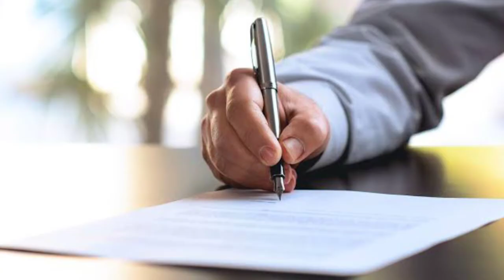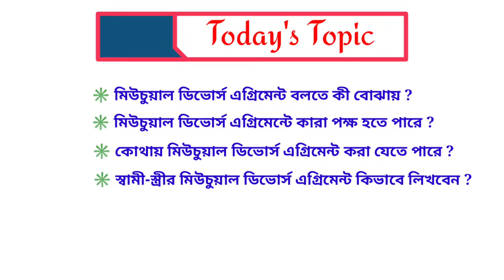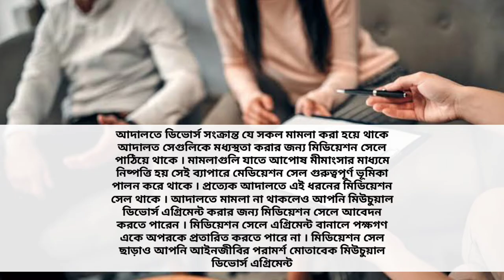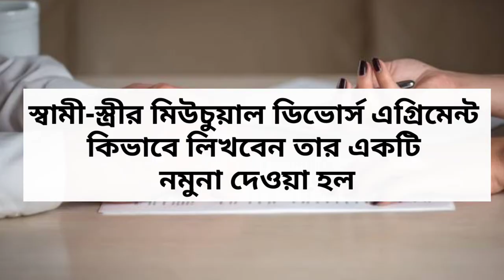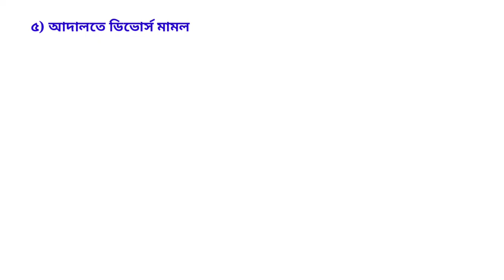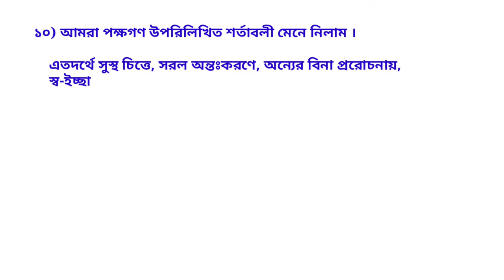How to write Mutual Divorce Agreement || Mutual Divorce Settlement || Divorce Petition